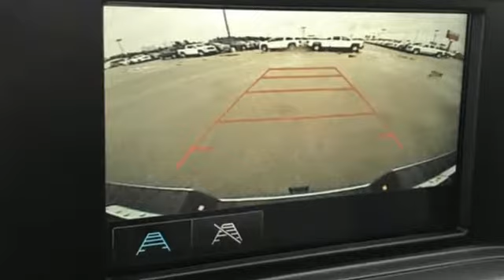New 2019 GMC Sierra 3500HD Benton AR Bryant, AR #158863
Year: 2019
Make: GMC
Model: Sierra 3500HD
Engine: 8 Cyl. 6.6L
Transmission: Automatic
Color: Onyx Black
Interior: Dark Ash seats with Jet Black interior accents
Stock #: 158863
VIN: 1GT42TCY1KF158863

Address:
21099 Interstate 30